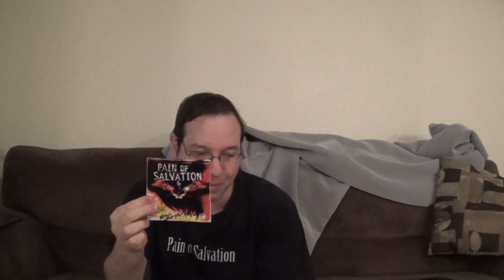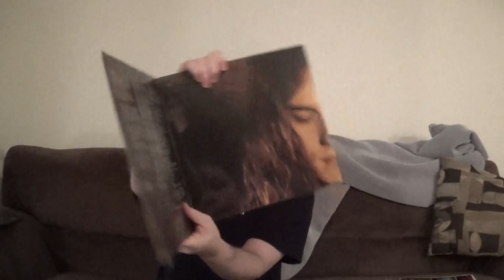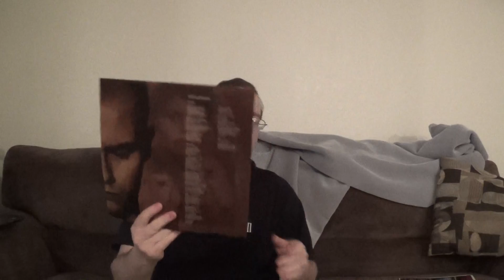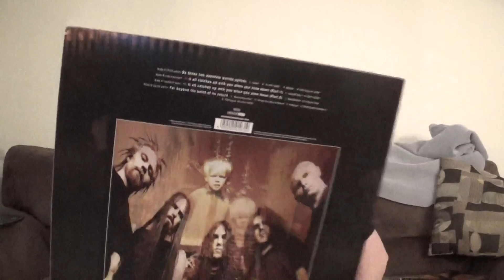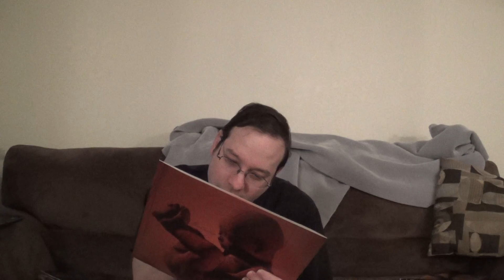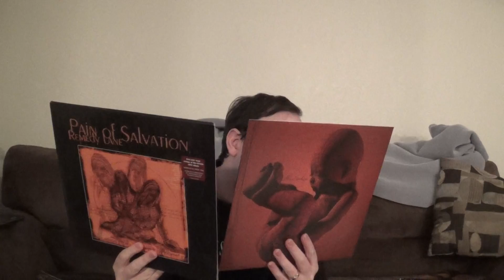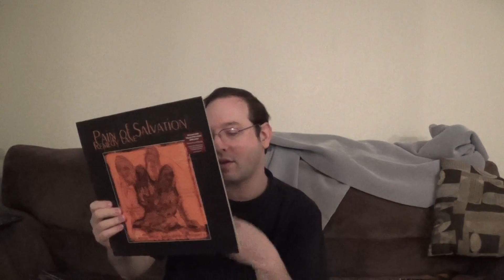Artist Review: Pain of Salvation (Part 1)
Unknowing + Repent
Hereafter Demo
Entropia
One House by the Concrete Lake
The Perfect Element Part I
Remedy Lane